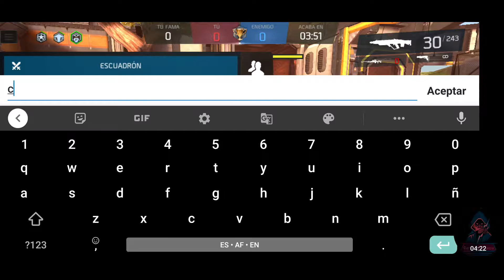Analizamos Faraday Vs Tesla! Números en PVP!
Les presento la comparación de la nueva "Reina de las Armas" vs la antigua!
Hi all!
 Tonight I managed to unlock the perks of my New Tesla Booster and decided to compare it VS Faraday
 I'll leave the video in case anyone is interested in seeing the actual numbers of damage to the opponent between these two powerful weapons!

Sorry I still can't put English Subtitles I can't find a way to do it:
But can you explain here that the purpose of the video is to see the actual PVP damage numbers of these weapons!In the video you can see clearly and it is intuitive the comments I make in Spanish are almost irrelevant! I hope it is helpful, and if you have any questions and / or suggestions, leave it in a comment! I hope you enjoy